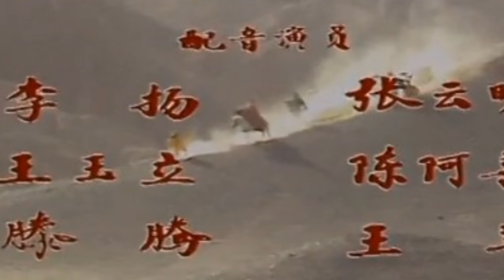Những chuyện éo le khó nói bạn chưa biết về ê-kíp làm phim 'Tây du ký 1986'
Là bản phim kinh điển nhưng thời điểm khởi quay, đoàn phim không nhận được sự đầu tư lớn từ nhà sản xuất. Quá trình quay gặp nhiều khó khăn với những câu chuyện thật như đùa.

+ 10 Nơi bí ẩn trên thế giới khiến các nhà khoa học điên đầu để tìm lời giải